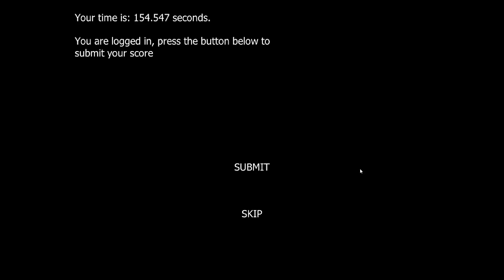Candy's Adventure (legacy) 154 seconds